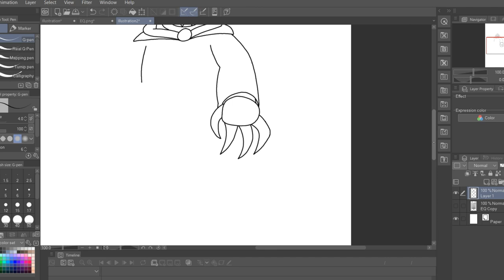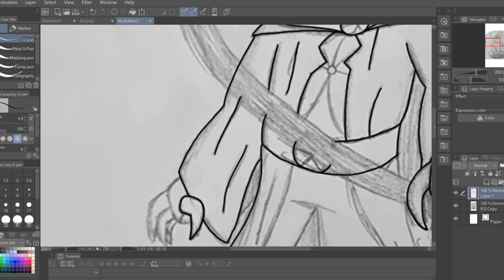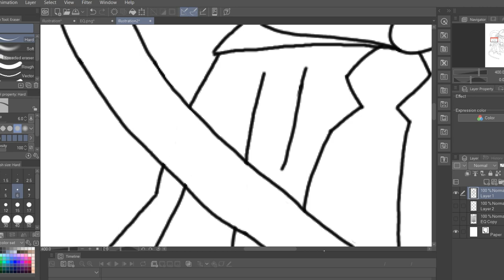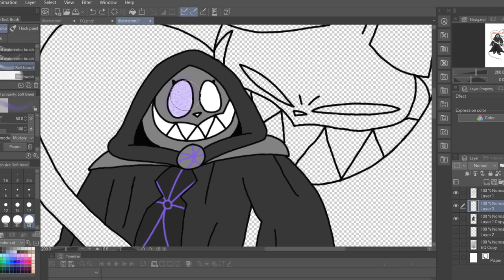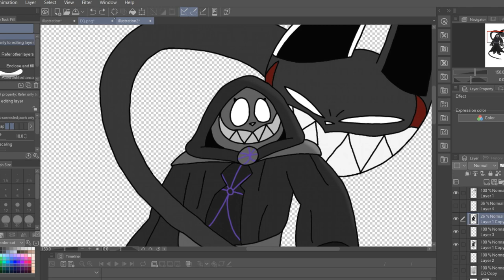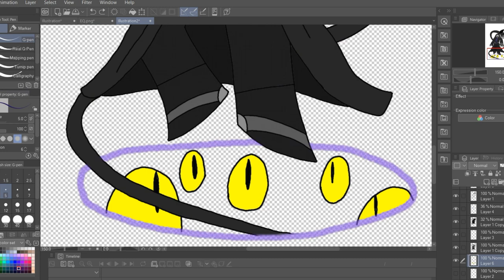SPEED DRAW - Emerelda's Leadership (April Falls)- CoolBones of Coolio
The songs used in the video are both made by me :)

This is Emerelda, the leader of the cult of insanity, who seeks to find the eight religious bloodlines to free her lord from his prison where he's been kept for 12 000 years.

She will be one of the main antagonists in my future animated series AprilFalls She is a fearsome foe who gets all her powers straight from her lord himself, Quovious, the demon of insanity.

00:00 Outline of Emerelda
01:39 Outline of Quovious
02:45 Colouring
03:56 Shading and Lighting
05:19 Background
05:22 Finished Art